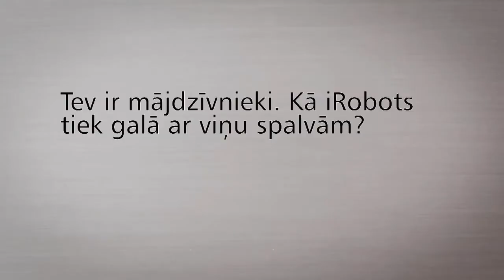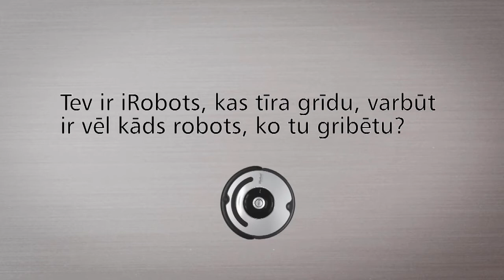Artis Volfs stāsta par savu iRobotu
Ko Artim vislabāk patīk darīt, kamēr māju tīra iRobots?
Kā iRobots tiek galā ar Arta mājdzīvnieku spalvām?
Kāpēc Artis gribētu robotu, kas viņu pamodinātu no rītiem?
Atbildes atklātas video sižetā.